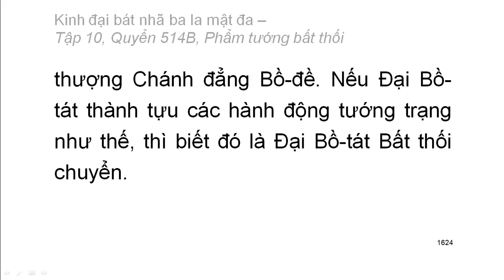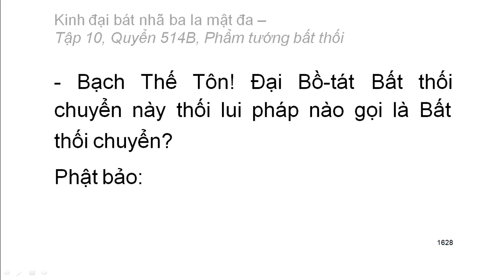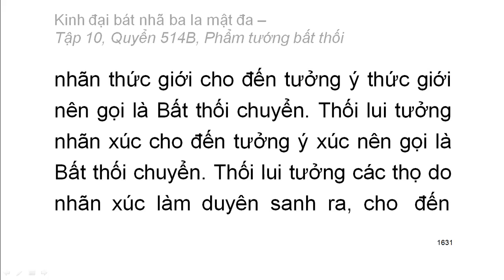Quyển .../600: Kinh đại bát nhã ba la mật đa (tiếp)